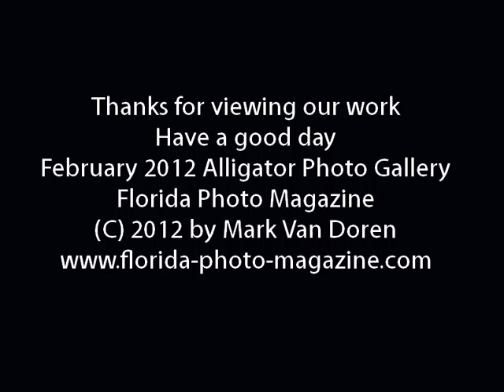The American Alligator - February 2012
Photos of the American Alligator in Florida.